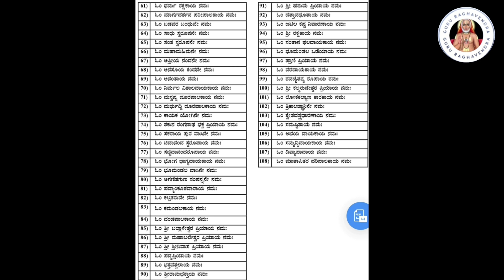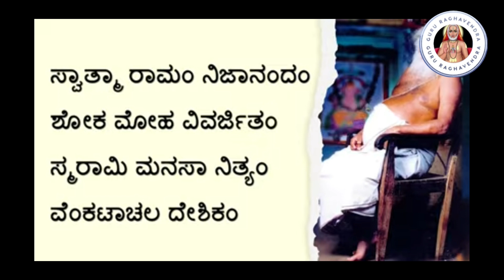70 ವರ್ಷ ಬದುಕುತೀಯ | ಹೋಗು ಹೊಸ ಮನೆ ಸಿಗುತ್ತೆ | Venkatachala Avadhootharu | Sakhrayapatna | Gurunatharu